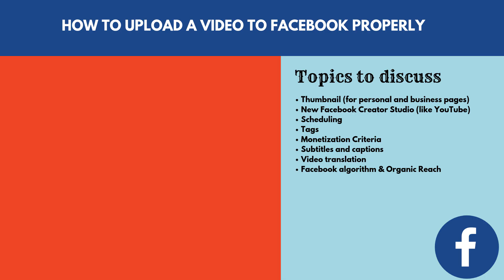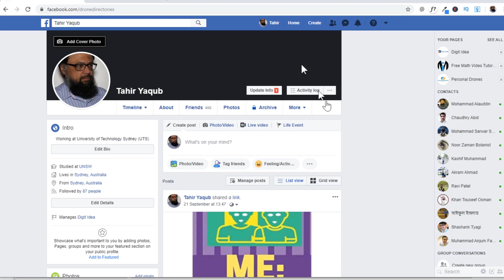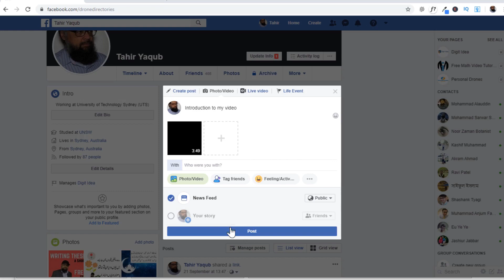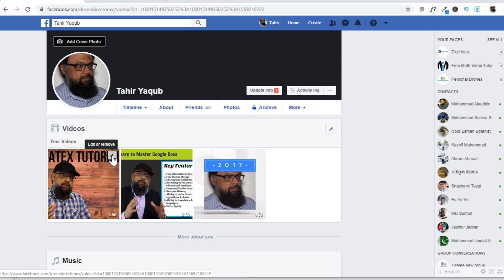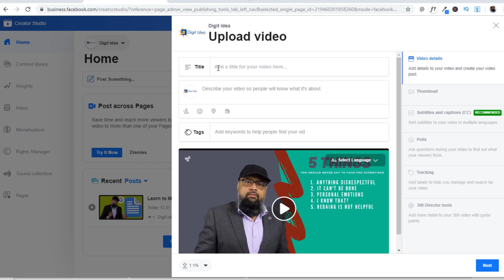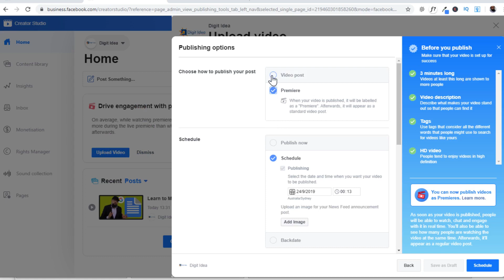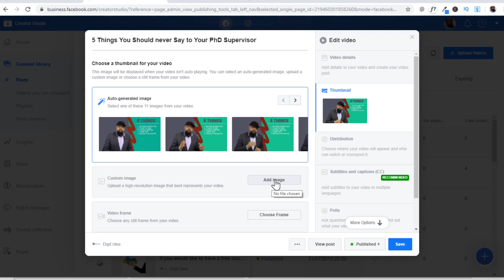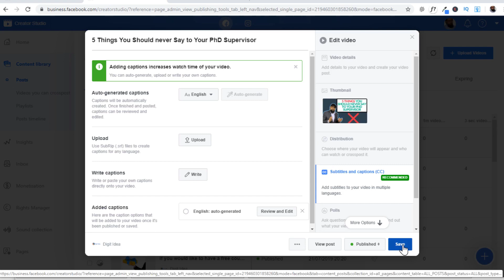How to Upload a Video to Facebook Business Page with Creator Studio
This video will show you how to upload a video to Facebook properly with a thumbnail, description tags and subtitles. You will also learn which types of videos will be monetized on Facebook if our channel is eligible. You will also learn what can we do to increase the organic reach in Facebook.
The important thing about uploading a video on Facebook is that the video must be your own video and hence you will be able to make money from that video. We will discuss Facebook monetization criteria.  You will also learn which types of video cannot be monetized on Facebook even if it is your own video. How to upload video using a video post or using the Facebook creator studio which is just like the YouTube creator studio.
 Then you will learn how to put a thumbnail on Facebook video and what is the difference when upload a thumbnail on your personal Facebook page and the Facebook business page which is also called Fan page. You will learn how to use Facebook publishing tool.
Then how to put video description, tags and subtitles. How can you use .srt file from you Tube and put it on Facebook. How to make your video premier on Facebook. You will learn what can we do to increase the organic reach on Facebook by uploading the video to Facebook with tags, subtitles and captions, description and thumbnail etc.
You will also learn how to translate This video will show you how to upload a video to Facebook properly with a thumbnail, description tags and subtitles. You will also learn which types of videos will be monetized on Facebook if our channel is eligible. You will also learn what can we do to increase the organic reach in Facebook.